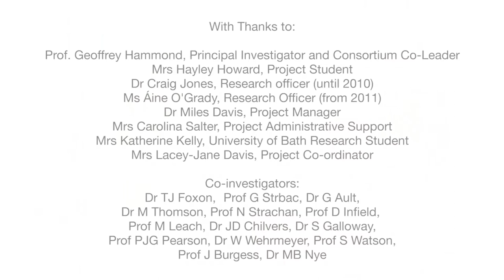A LOW CARBON FUTURE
Energy production methods must change to achieve a low carbon future. We need to rely more on renewable sources of electricity, as well as nuclear power, and less on fossil fuels, which produce greenhouse gases when burnt. Scientists at the University of Bath, and colleagues at nine universities are examining different pathways to a low carbon future. These include a market-led pathway, a pathway where governments intervene, and a scenario where local councils and individuals produce their own electricity. This research uses horizon scanning to monitor trends in energy production, and reassesses the best ways to decarbonise our energy production.